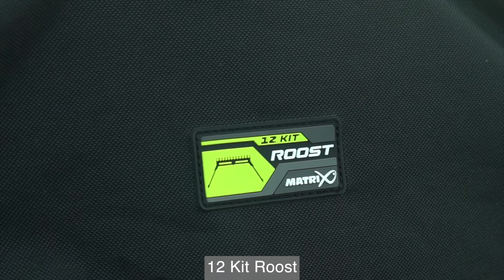NOUVEAUX PRODUITS - 12 Kit Roost - MATRIX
S’il est un produit que l’on nous demande de produire depuis longtemps, c’est bien un porte scions autonome. Le nouveau système 12 Kit Roost et robuste, stable, léger et se replie de manière compacte pour intégrer votre sac à rouleau x à déboiter.

Matrix fishing TV est LA plateforme pour les vidéos de pêches au coup et de compétition. Avec des clips et films long métrage, les épisodes « The Practice » de Les Thompson et les Mini Masterclass Matrix, mais également toutes les présentations des nouveautés de la marque. Ici chez Matrix notre fierté est de pouvoir concevoir et proposer des équipements innovants et de qualité pour les pêches de loisirs et de compétition. Nos vidéos conseils vous donnent un accès privilégié aux pêches de nos champions, vous permettant de rapidement parfaire votre technique. Les vidéos de produits vous permettront de choisir au mieux les équipements correspondant à votre style et à vos parcours de pêche, que vous soyez à la longue canne, au feeder ou encore au pellet waggler. Notre but ultime est que vous preniez plus de poissons. N’hésitez pas à liker, commenter et partager !